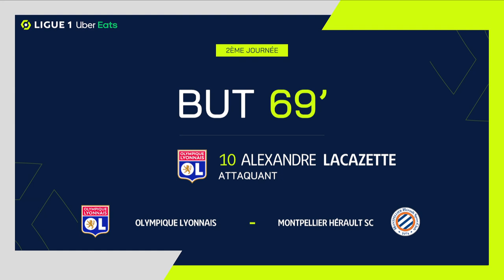But Alexandre LACAZETTE (70' - OL) OLYMPIQUE LYONNAIS - MONTPELLIER HÉRAULT SC (1-4) 23/24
"OLYMPIQUE LYONNAIS - MONTPELLIER HÉRAULT SC (1-4) But de Alexandre LACAZETTE (70' - OL)  + Tous les buts de OLYMPIQUE LYONNAIS - MONTPELLIER HÉRAULT SC en vidéo.

Ligue 1 Uber Eats - Saison 2023/2024 - 2ème journée GROUPAMA STADIUM - samedi 19 août 2023

Buteurs : Arnaud NORDIN (20' - MHSC) / Mousa Mohammad MOUSA SULEIMAN (39' - MHSC) / Mousa Mohammad MOUSA SULEIMAN (66' - MHSC) / Alexandre LACAZETTE (70' - OL) / Akor Jerome ADAMS (90' - MHSC)